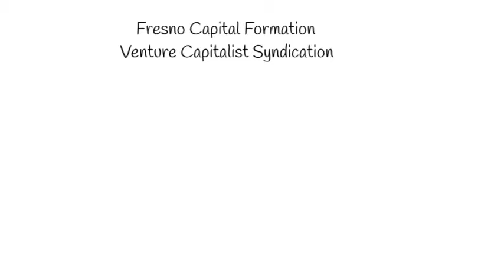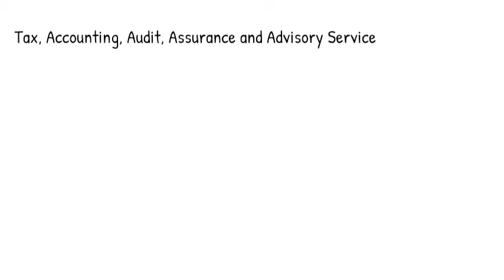Fresno Capital Formation Business Pandemic Funding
If you are Fresno non-essential business effected by the shutdown ect. Restaurant's, Gym's, Salon's, Nails Spa, Message Parlor contact MKG Enterprises Corp

Fresno Capital Formation Funding Portal